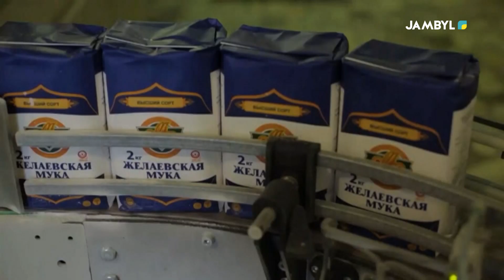Хабар: «Вместе о финансах» (05-01-2023)